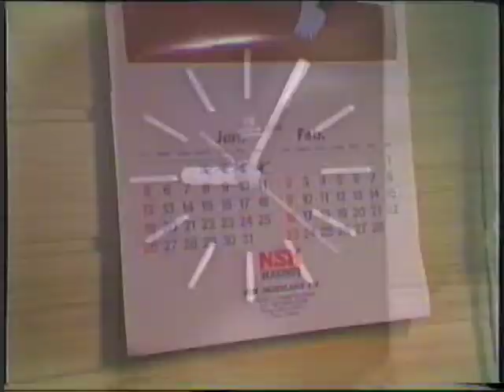Sammakot hyppelee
Martinlaaksossa tammikuussa 1986